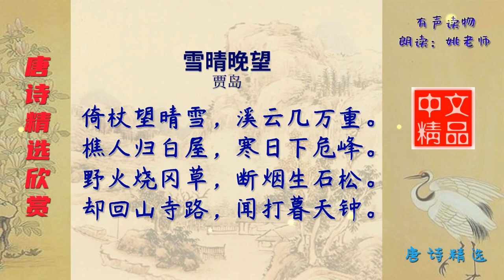雪晴晚望 唐代 贾岛